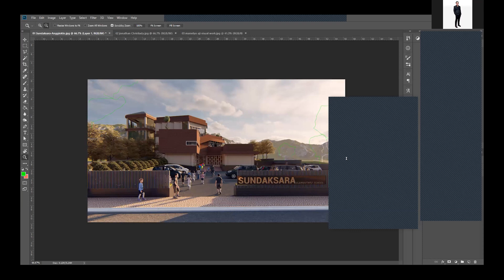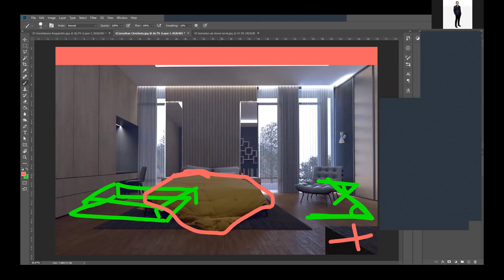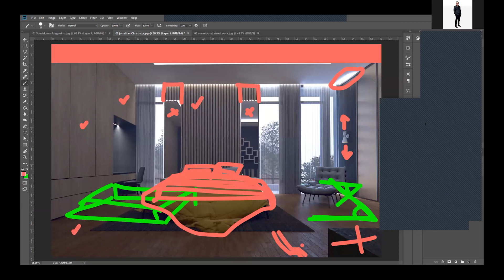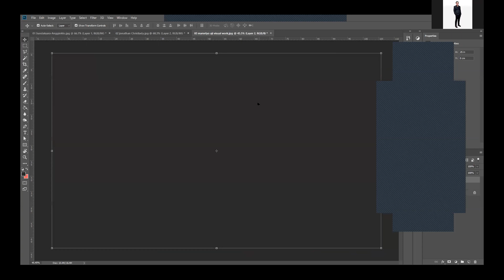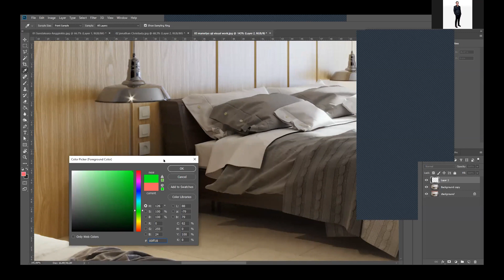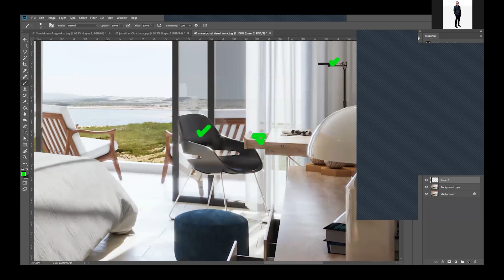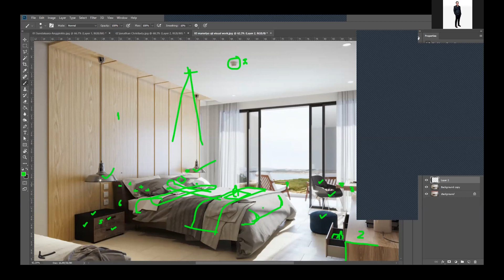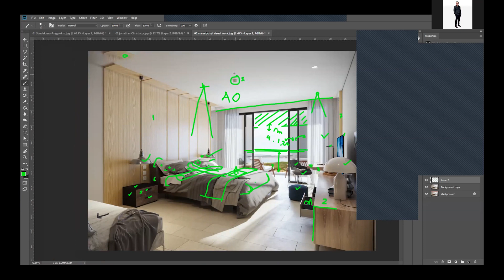Portofolio Online Review Batch 5 Part 4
Video Rekaman Online Review 5. Banyak hal yang bisa kita pelajari dari tiap hasil render sesama 3D Artist. Selalu ada ruang untuk improvisasi.